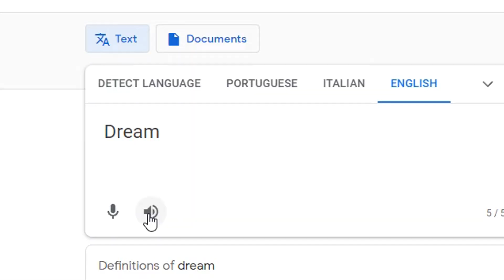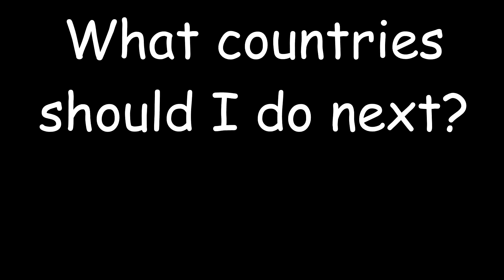Dream in Google Translate Meme Compilation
Dream Translator Meme, i make dream in several languages! We visited France, Spain, Russia, Portugal, Germany, India and Italy!

Amazing compilation of Minecraft Dream google translate memes.
Minecraft memes in different languages translated by google translate.
This is not similar to speedrun in minecraft, minecraft but water rises

Gotta give credit to the king of translator memes, Lapatata

-John

Unless otherwise indicated, all materials on this channel are copyrighted by the JohnRVF YouTube. No part of these videos may be used for any purpose other than personal use. Therefore, reproduction, storage in a retrieval system or retransmission, in any form or by any means, electronic, mechanical or otherwise, for reasons other than personal use, is strictly prohibited without prior written permission.